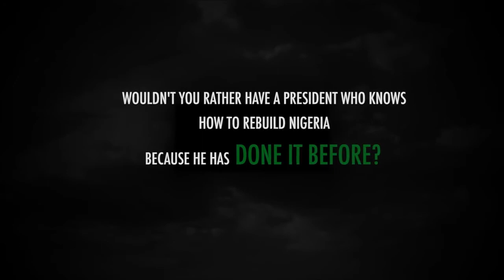Is this Transformation 5